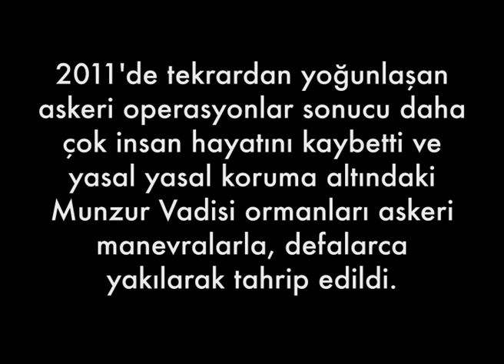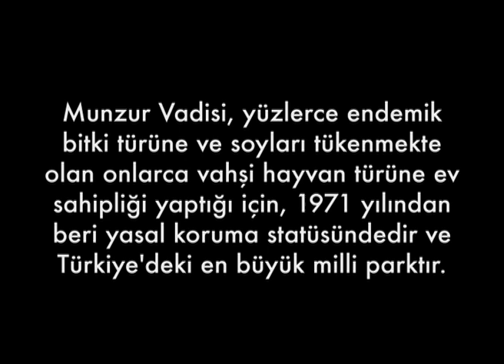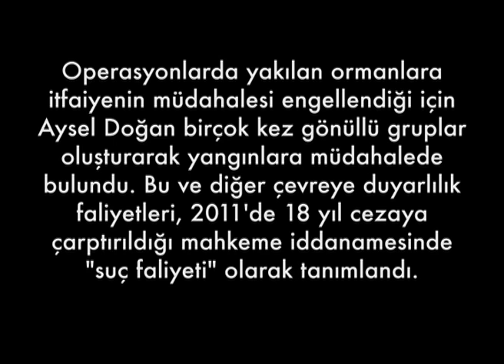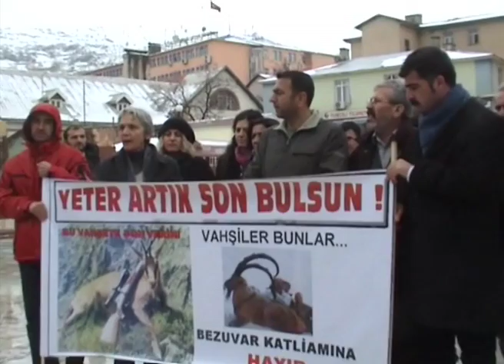Munzur'un Kutsal Doğasını Yokedemeyecekler !